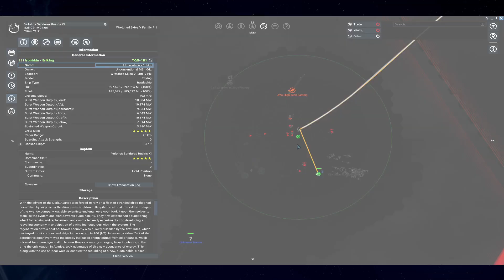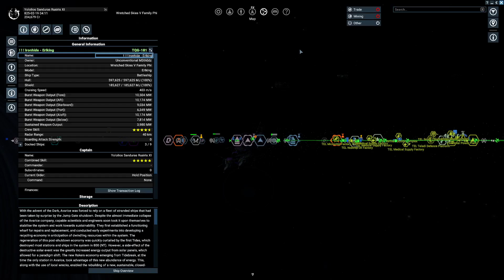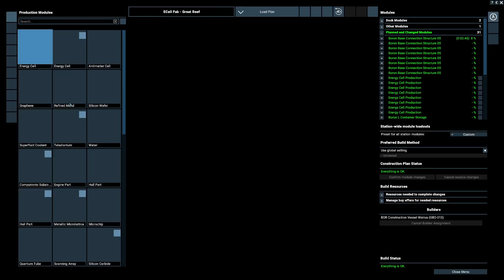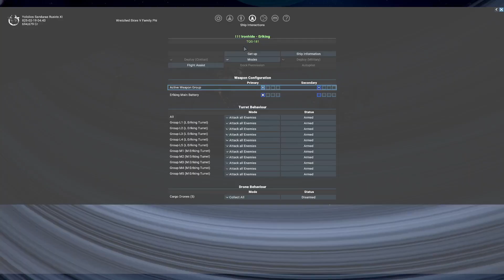X4 Foundations Bankrupt Teladi EP 117